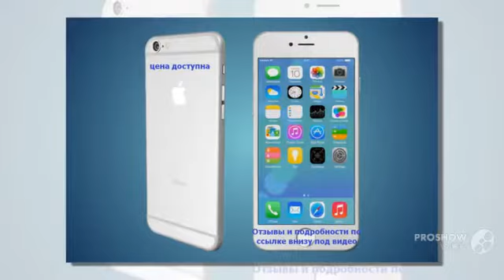картинки айфон 6